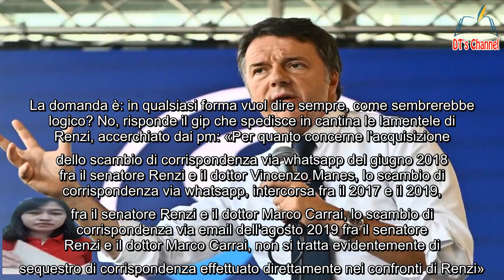Ultimo abuso dei pm Si possono spiare senza permesso mail e chat di Renzi